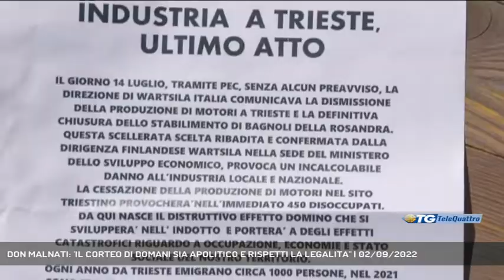DON MALNATI: 'IL CORTEO DI DOMANI SIA APOLITICO E RISPETTI LA LEGALITA'' | 02/09/2022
TG sera 02/09/2022 - TRIESTE - "Il corteo sia apolitico, apartitico e rispetti la legalità": monsignor Ettore Melnati richiama tutti al rispetto delle regole in occasione del corteo a favore della Wartsila in programma domani pomeriggio, preoccupato per alcune "chiamate alle armi" a mezzo stampa. - Intervistati monsignor Ettore Malnati (vicario episcopale-in collegamento telefonico) (Servizio di Umberto Bosazzi) - Segui Telequattro anche sul digitale terrestre! Visita il sito